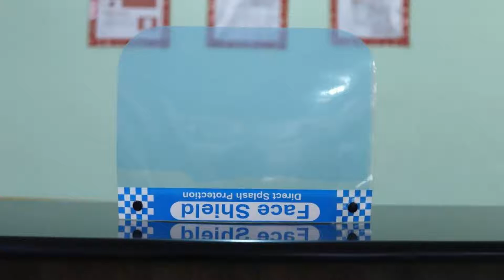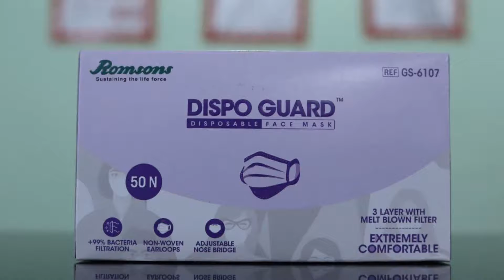Vaccinated Staff OYO 70475 Hotel Sea Breeze, Mumbai, India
About Property:
Vaccinated Staff - OYO 70475 Hotel Sea Breeze features air-conditioned rooms with cable TV in the Andheri district of Mumbai. This 3-star hotel offers a 24-hour front desk and room service. Prithvi Theatre is 5 km away and Bombay Exhibition Centre is 6 km from the hotel.
At the hotel rooms are equipped with a wardrobe and a private bathroom.
Guests at Vaccinated Staff - OYO 70475 Hotel Sea Breeze can enjoy...
Property Type: Hotel
Address: 118, near Jankidevi School, Mumbai, 400061 Mumbai, India
Searching For
1. Vaccinated Staff OYO 70475 Hotel Sea Breeze - Mumbai - India
2. Vaccinated Staff OYO 70475 Hotel Sea Breeze - Mumbai - India Address
3. Vaccinated Staff OYO 70475 Hotel Sea Breeze - Mumbai - India Rooms
4. Vaccinated Staff OYO 70475 Hotel Sea Breeze - Mumbai - India Amenities
5. Vaccinated Staff OYO 70475 Hotel Sea Breeze - Mumbai - India Offers and Deals
Audio Credit:
Track Title: Reasons To Hope
Artist: Reed Mathis